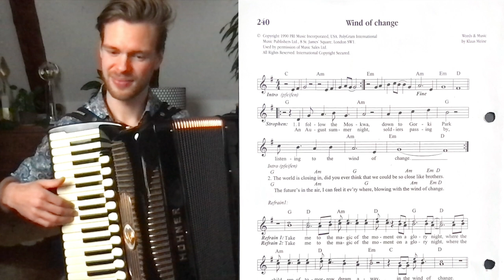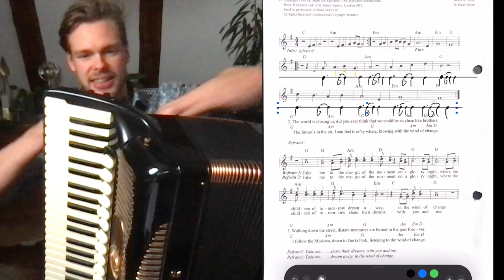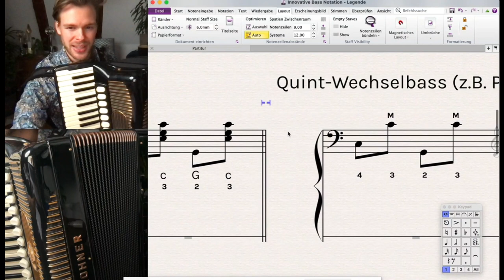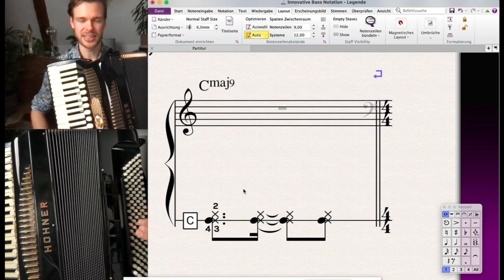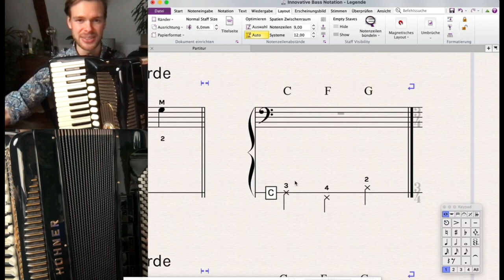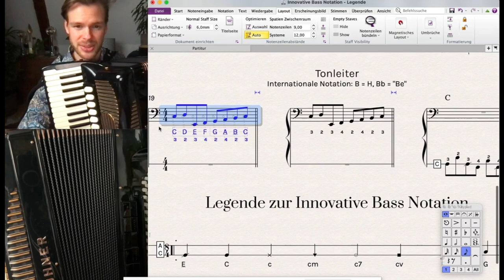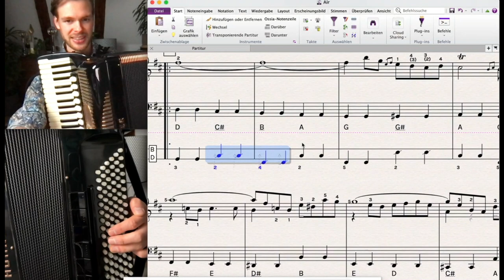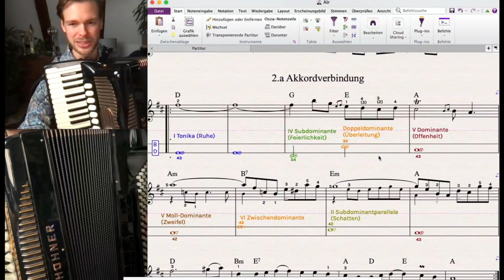TIP#3: Deine linke Hand ist genial! - Innovative Bass Notation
🪗 Freier, sicherer und begeisternd besser am Akkordeon (7 Tage gratis testen)

ℹ️ Infos zu diesem Video:

Das Akkordeon hat ein geniales System im Standardbass der linken Hand! Kennst du die Zusammenhänge, kannst du damit mühelos Songs auf deine Art und Weise begleiten und kreativ werden. Dabei unterstützt dich die "Innovative Bass Notation" - lass dich in diesem Video inspirieren und teile gerne deine Erfahrungen in den Kommentaren!

Einführung 0:00
"Wind of Change" - Songbook Beispiel 2:45
3 Notationsformen im Vergleich 8:21
Kombinationsgriffe & Jazz 12:48
Mehrstimmigkeit links 14:48
"Yesterday" - Extrembeispiel 15:06
Notation von Bässen & Akkorden 15:53
Tonleitertipps 18:35
Erweiterte Innovative Notation 21:17
"Air" (Bach) - Praxisbeispiel 24:58

🪗 Über Matthias:

Hey, ich bin Matthias und schon im Sandkasten habe ich gewusst, dass ich eines Tages „Weltmeister" 🏆 am Akkordeon werden will.

In den folgenden zwei Jahrzehnten meines Lebens habe ich locker 30.000 Stunden am Instrument verbracht. Es folgten 36 nationale & internationale Auszeichnungen, unter anderem zwei Erste Preise bei den Accordion World Championships (Coupe Mondiale).

Von der Presse als „David Garret des Akkordeons“ gefeiert, stand ich weltweit auf den Bühnen. Aus drei musischen Studienabschlüssen, 15 Jahren als Lehrer und Dozent in Europa, USA und Asien sowie über 100 Kompositionen und Bearbeitungen für Akkordeon, kristallisierte sich die Matzke-Methode heraus. Meine Vision dahinter: Jeder soll die fantastischen Möglichkeiten des Akkordeons endlich nach seinen Wünschen nutzen und in die Welt tragen können.

🎁 Über Accordio: Tschüss Blockaden – Hallo Akkordeon-Freude!

Accordio® ist DIE Akkordeon-Lernplattform, mit der Du jede Hürde meisterst und endlich das aus Deinem Akkordeon herausholst, was Du Dir immer gewünscht hast.

✨ Lust statt Frust
Mit Accordio verschwendest Du keine Zeit mit falschen Ansätzen. Ob Auswendigspiel, flinkere Finger, Improvisieren, neue Stile und Stücke oder Techniken – mit über 2000 Lernvideos meisterst Du jede Hürde.

🏁 Ergebnisse statt Stagnation
Deine Übe-Zeit vergeht wie im Flug, aber mit greifbaren Ergebnissen. Das garantiert Dir ein klar strukturierter Fahrplan, der Dich genau da abholt, wo Du stehst und verlässlich weiter bringt.

🪗 Gemeinsam Musizieren
Lerne direkt von Matthias sowie in Gastbeiträgen von (inter-)nationalen Künstlerinnen und Lehrern. Entdecke neue Techniken und Stile, tausche Dich mit Anderen aus und nimm an wöchentliche Gruppenstunden teil!

"Mehr üben" bringt dir nicht magisch hörbar bessere Ergebnisse. "Anders üben" schon. Willkommen bei Accordio. 🎉